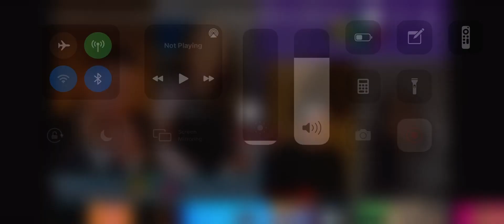EDUIN CAZ Y LARRY HERNANDEZ HABLANDO LA NETTA ( EDUIN CAZ ES DUEÑO DE FIRME??? ) MIREN